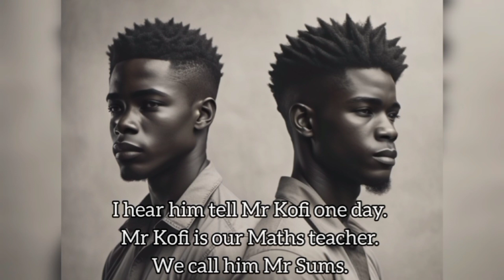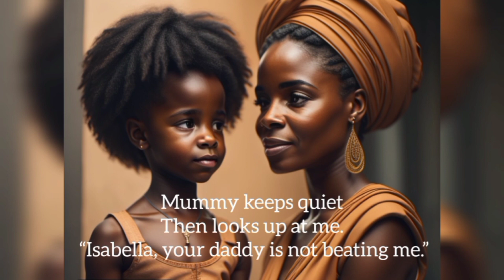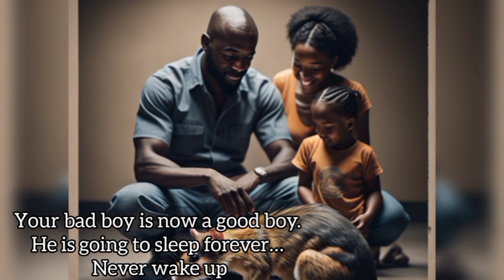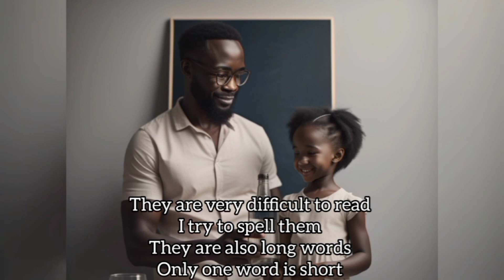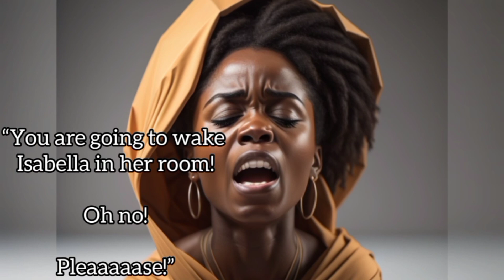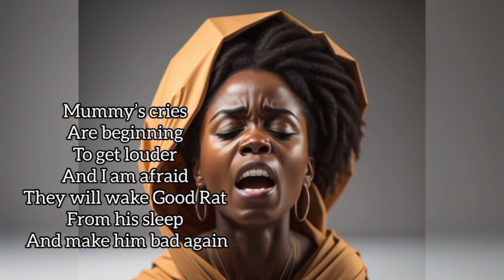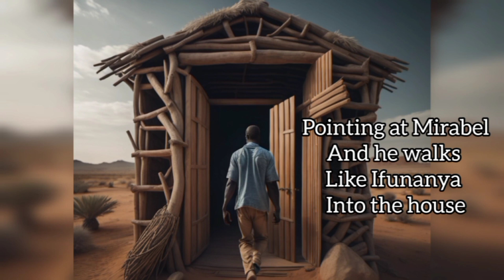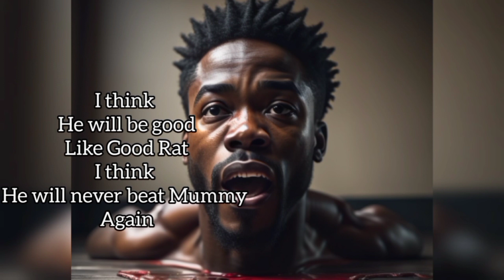Innocent Guilt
We appreciate your support and love for our content. Your subscription means the world to us!

🚫Copyright Warning: All content in this video, including text, images, music, and narration, is protected by copyright. Reproduction or distribution without permission is strictly prohibited and may result in legal action.

🔗 Explore More: Don't forget to explore our other videos for more exciting adventures, heartwarming stories, and educational content. Click the links below to discover more of what we have to offer in this playlist.